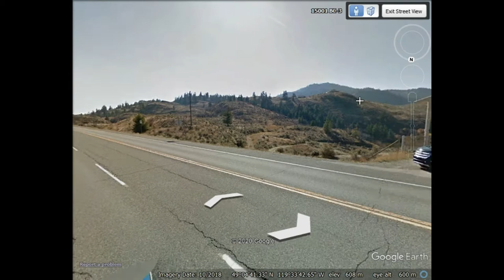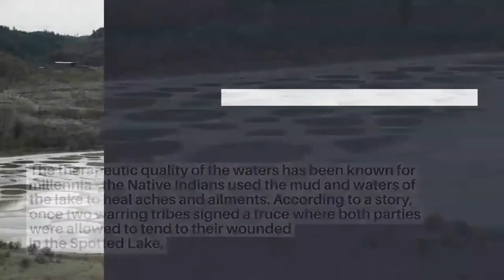The Spotted Lake (near Osoyoos, BC, Canada)